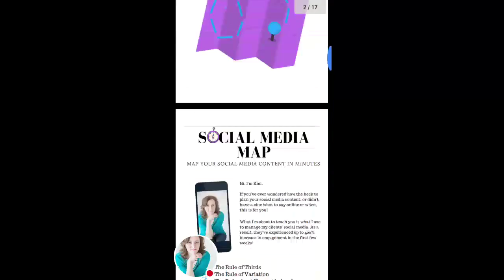Social Media Map - Plan Your Content in Minutes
Social Media Map - Map your social media content in minutes!

Selling books online? This tool will help you:

* Know what to say

* Know when to say it

* Know WHY you're saying anything at all

PLUS, you'll get a mini-crash course in social media.

* The Rule of Variation (what to say)

* The Rule of Thirds (when to say it)

* The Rule of #1 ( the WHY that propels your message effectively)

PLUS you'll also access

*a kick-butt scheduler I designed for my own use for clients

* the software I use to SAVE TIME when posting, so I'm not chained to my clients' social media accounts every day.

Honestly, I feel like I'm really undercharging,
but I want to make it accessible. That's why I'm offering it for only $47CAD

I've paid more for much less than what you're getting in this tool.

I've also charged more for much less.

This isn't about getting every dime out of you that I can.

This is about helping you - my fellow scribe - to get more traction with your marketing.

To get more sales.

To understand why your posts aren't being read, and how to make it better.

So there you go. That's my big sales pitch.

It's about helping you.

For real.

And for a down-to-earth affordable price.

(or just go to my site store at KimberlyDawnRempel.com)

Blessings,
​-Kim